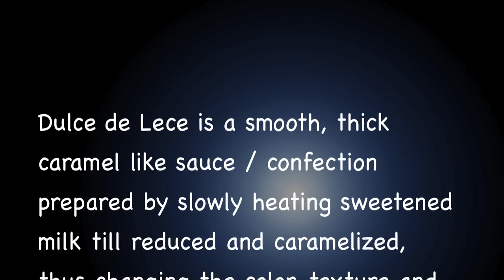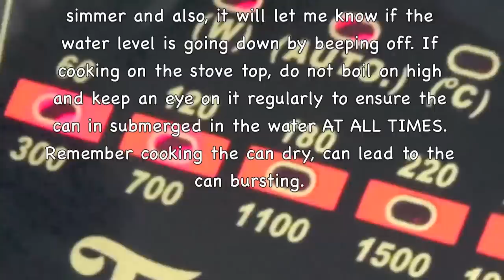Making Dulce de lece from a can of sweetened condensed milk | RecipesAreSimple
Dulce de leche  from a can of sweetened Condensed Milk.
Dulce de leche is 'Caramel like' Sauce great for desserts. Usually prepared by constantly stirring slow simmering sweetened milk till it is caremelized to a toffee like a thick sauce. This method uses an unopened can of condesed milk.KIDS :It is recommended that you seek the help of an adult to make this.